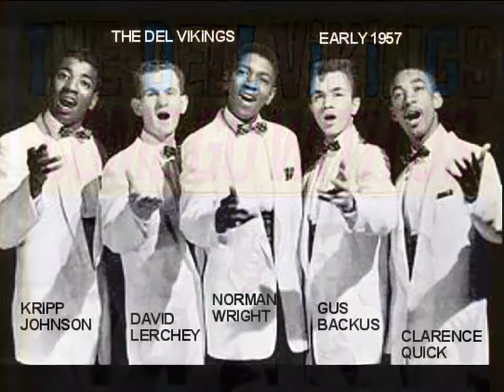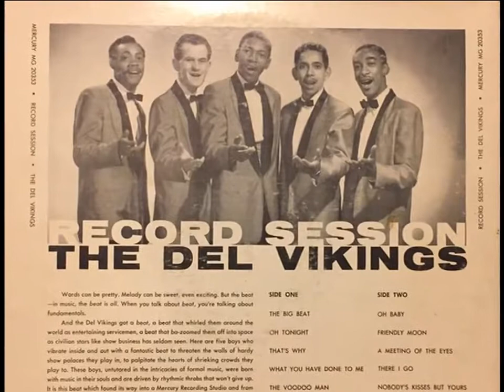THE DELL VIKINGS~COME GO WITH ME 1956 HD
THE DELL-VIKINGS~COME GO WITH ME 1956
VINYL 7" Come Go With Me / Whispering Bells
The Del Vikings / Dell-Vikings, formed in 1955: they contained five young American Air Force men - Clarence Quick, Corinthian "Krips" Johnson, Chuck Jackson, Donald "Gus" Backus and David Lerchey. In 1956, they won a song contest run by the Air Force and while stationed in Pittsburgh, won themselves a recording contract with Fee-Bee records, who released their records to Dot. These included their big hits "Come Go With Me" which became a million seller in 1957, and "Whispering Bells".
Die Gruppe THE DELL-VIKINGS wurde von Clarence Quick 1956 zusammen drei mit weiteren Angehörigen der US-Airforce während deren Armeezeit in Pittsburgh, Pennsylvania, gegründet und nannte sich „The Del-Vikings“. Dieses erste Ensemble bestand aus Clarence Quick (Bass), Corinthian „Kripp“ Johnson (Leadsänger und Tenor), Samuel Patterson (Leadsänger und Tenor), Bernard Robertson (zweiter Tenor) und Don Jackson (Bariton), die alle Farbige waren. Nachdem sie einen Air Force-Gesangswettbewerb in Pittsburgh gewonnen hatten, waren sie für die All Air Force Talent Show in New York qualifiziert, die sie ebenfalls in weltweiter Konkurrenz zu fast siebenhundert teilnehmenden Gruppen gewinnen konnten.
In Pittsburgh wurde die Gruppe von dem Discjockey Barry Kaye und dem Musikproduzenten Joe Averbeck gemanagt, die Probeaufnahmen machen wollten. Vor diesen Probeaufnahmen wurden Patterson und Robertson zu Air Force-Standorten in Deutschland versetzt und durch Norman Wright und Dave Lerchery, dem ersten weißen Gruppenmitglied, ersetzt. Die ersten Aufnahmen waren reine A-cappella-Songs, und nachdem Luniverse Records, das die Rechte an den Aufnahmen erwarb, zögerte, die Aufnahmen zu veröffentlichen, nahm Averbeck die Gruppe für sein Plattenlabel Fee Bee Records unter Vertrag, unterlegte im November 1956 den Gesang mit instrumentaler Begleitung und veröffentlichte den Titel Come Go With Me im Dezember 1956.
Im Verlauf des Erfolges von Come Go With Me veröffentlichte das Fee Bee Label im Februar und März 1957 zwei weitere Singles, die nicht von Dot Records übernommen wurden und sich nicht in den Charts platzieren konnten. Anfang 1957 wurde Don Jackson nach Deutschland versetzt, und Donald „Gus“ Backus übernahm seinen Gesangspart. In dieser Zusammensetzung nahm die Gruppe in ihrer zweiten Aufnahmesession im März 1957 den Hit Whispering Bells auf, der im April 1957 auf Fee Bee Records und im Mai 1957 auf Dot Records veröffentlicht wurde und in den US-Singles-Charts Platz 9 und in den R'n'B-Charts Platz 5 erreichte. Im Frühjahr 1957 spaltete sich die Gruppe. Da außer Johnson alle bei Vertragsunterzeichnung mit Fee Bee Records noch nicht volljährig gewesen waren, überredete der neue Manager der Gruppe, Al Berman, die Del-Vikings, einen neuen Vertrag bei Mercury Records zu unterschreiben, lediglich Johnson blieb bei Fee Bee und formierte unter dem Namen Del-Vikings eine neue Gruppe. Die Gruppenmitglieder Wright, Lerchy, Backus und Quick ergänzten sich durch William Blakely und nahmen im April 1957 für Mercury Records ihre erste Platte auf: Cool Shake. Die Single erreichte in den Radio-Charts Platz 12, in den Top 100 gelangte sie jedoch lediglich bis Platz 46, in den R'n'B-Charts landete sie auf Platz 9.
Die Del-Vikings, die bei Fee Bee Records unter Vertrag waren, bestanden im Sommer 1957 aus Kripp Johnson, Eddie Everette, Arthur Budd, Chuck Jackson, Leadsänger, und dem mittlerweile aus Deutschland zurückgekehrten Don Jackson. Zwischen Juni und Dezember 1957 veröffentlichte die Gruppe drei Singles auf Fee Bee Records, die jedoch alle keinen Erfolg hatten.